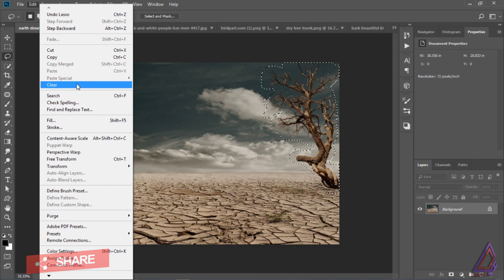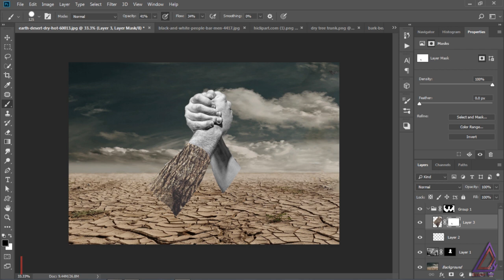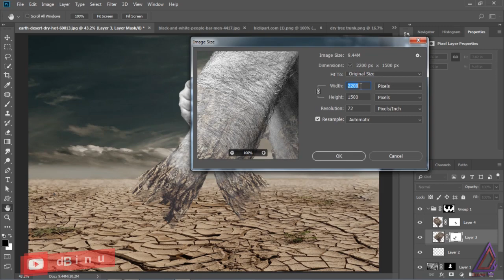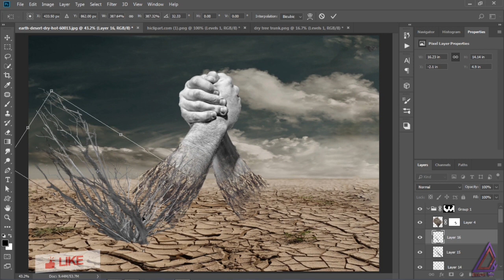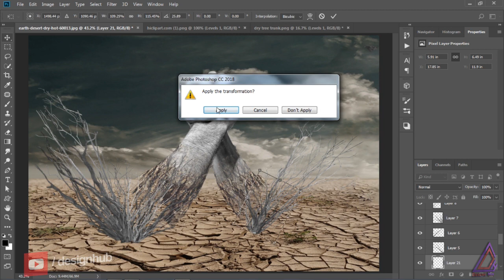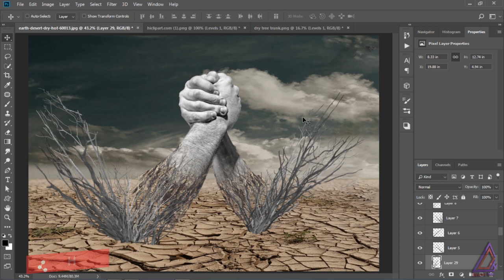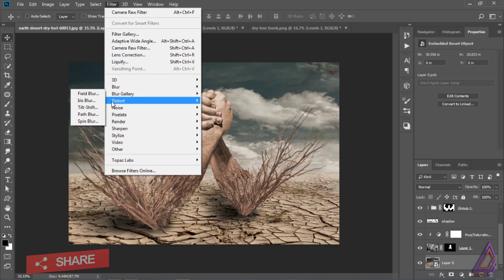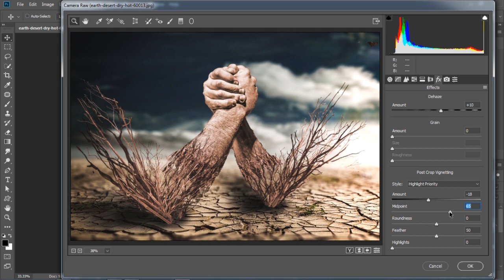The Perfect Bonding : Photo-Manipulation Photoshop CC Tutorial